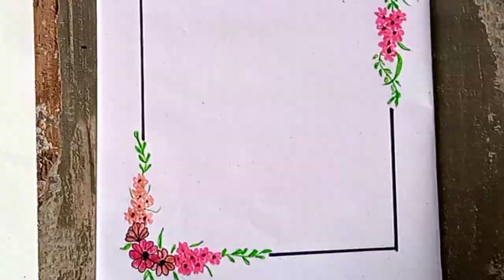Easy flower drawing for diary page decoration,file cover art idea,front page border design.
akr
drawing
border design
easy drawing

decorative project file
project file
front page

page decoration ideas
project designs
diy

easy file decoration
project file decoration with flowers
project file decoration idea for school
how to decorate project in chart paper
how to decorate project file first page
practical file cover design
flowers crafts
assignment file decoration ideas
assignment file
ファイル装飾のアイデア

文件装饰理念
फ़ाइल सजावट विचार
ideeën voor bestandsdecoratie
decoration ideas
border designs

simple design
project design
project work designs
designs
front page designs
Ֆայլերի ձևավորման գաղափարներ
chart paper design
assignment paper design
simple border design for project work
chart making video
creative art
principal of social group work
page border
flowers how to make
cover page
practical khata decoration ideas
history file decoration design
history paper border design
history project border design
history project file decoration
chemistry assignment page decoration
how to decorate chemistry file

how to draw front page easy
how to draw cover pag
front page design ideas
cover page design ideas
physics cover page designs
history file border decoration
project paper
border desigh for history project
border designs for biology project

maths book front page
maths book coverpage
simple cover page drawings
maths project file decoration
cover page for maths project
mathematics cover page drawing
cover page drawing tutorial
maths front page decoration
mathematics cover page idea
बोर्डर डिजाइन
decorative history project file

border design 2020
easy designs
heading and title
border design for biology project
english project design
title page
ideas for project
school project
creative heading and title
assignment design
diy paper design
front cover page
social studies project work
english project design ideas
project file making
folder decoration ideas
folder making
file making
decorative cover page design

paper work
project file front page decoration ideas
how to make attractive cover page design
holiday home work cover page design
how to write cursive handwriting
holiday homework project file cover page design
step by step tutorial
how to decorate cover file
unique project file decoration ideas

front page decoration using unique design flower
file decoration ideas for school and college
diy notebook cover design
innovative file decoration ideas
unique flower making
project file cover design
cover page design drawing
card design drawing
paper art decoration
project files design
project files decoration ideas
project files covers decorations
paper files cover decoration ideas
term results file decoration
assignment files covers decorations
results file decoration ideas
summer pack files covers decorations
simple files covers decorations idea
assignment khatar front page design
practical khatar cover page design
cover page decoration ideas
paper border
cover page decoration
notebook decoration ideas
practical khata decoration

project design in easy
assignment paper designs
how to decor front page
front page for school project
wall decor

holiday homework cover page design
notebook decoration
first page design for project
diary decorations idea

how to make file cover design
cover page design for assignment
front page file decoration idea
borders for project
file kaise bnaye
easy file decoration idea#artideas creativeideas diy ferjanaartacademy file cover#colorfulactivity